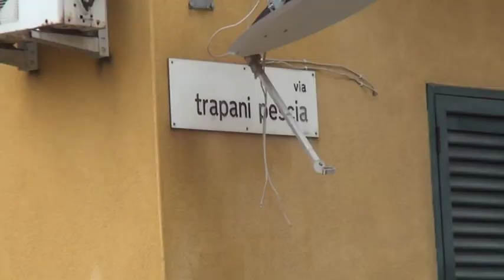Palermo, piove e la città come sempre si allaga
Disagi a causa del maltempo, il temporale sta creando problemi con diversi automobilisti rimasti bloccati.